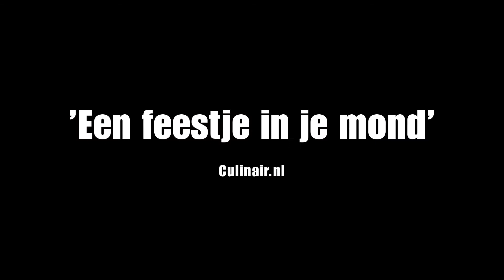Albert Heijn | Trailer